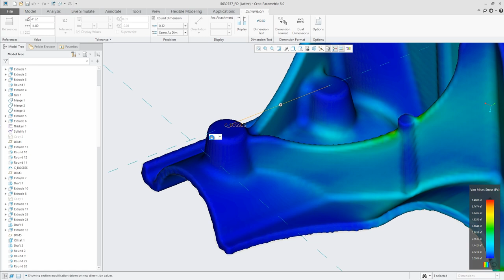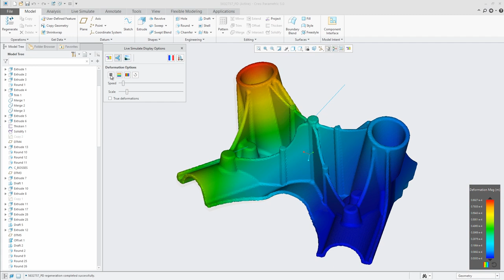Creo Simulation Live Trailer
Creo Simulation Live, powered by ANSYS, breaks down the barriers between CAD and CAE, enabling designers to view real-time simulation results in the modeling environment as they continue to develop their designs.

You can now try Creo Simulation Live for yourself, free, with our Early Access program.